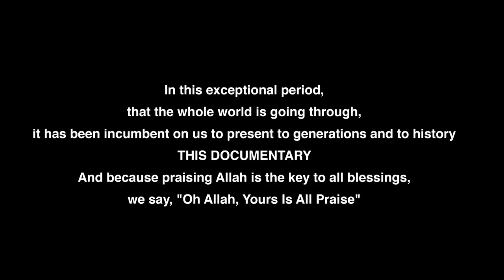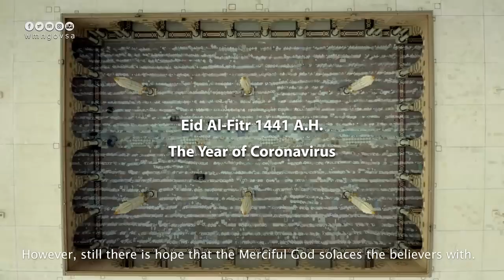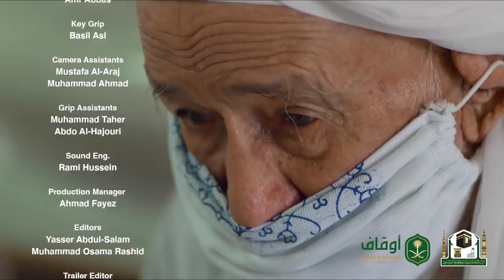Documentary Film on Masjid e Nabwi during COVID 19 Pandemic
How did the Prophet’s Mosque experience with the pandemic of the Corona pandemic ... Between the longing of the visitors of the Prophet’s Mosque, and the longing of the Prophet’s Mosque, the yearning for the whispers of the humble and the recitation of the Book of God.